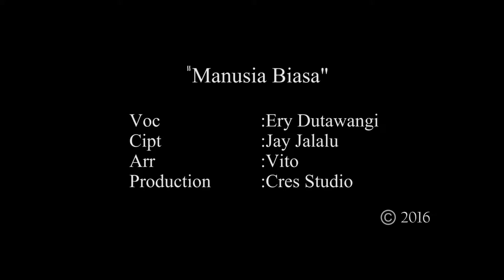Manusia Biasa - Eri Dutawangi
Cipt. Jay Syam Jalalu